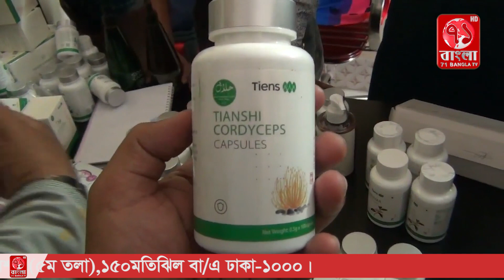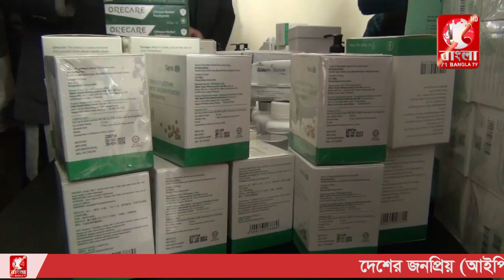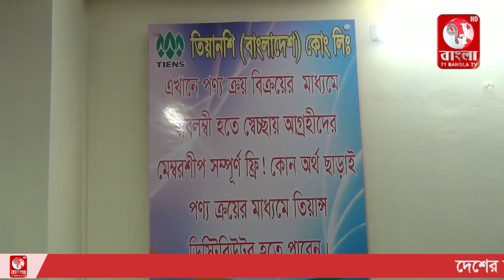সাতক্ষীরায় তিয়ানশি এমএলএম কোম্পানীতে ভ্রাম্যমান আদালতের অভিযান || জরিমানা ও সিলগালা